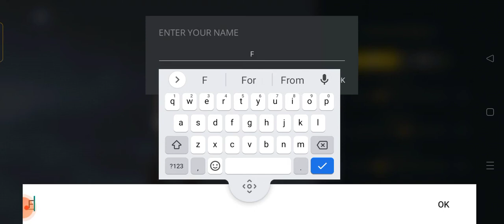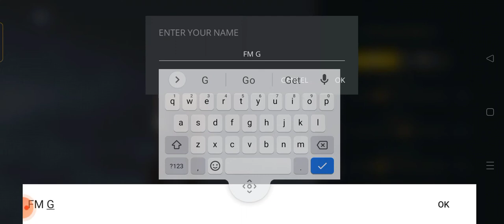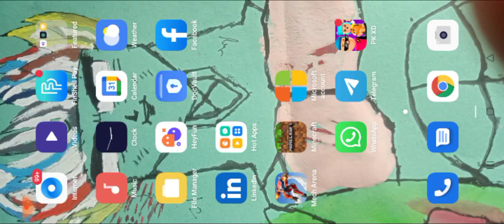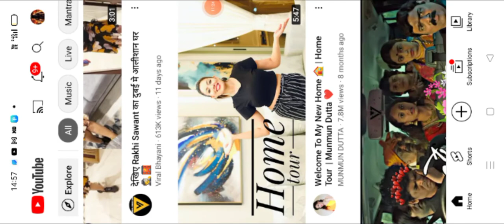12 August 2022